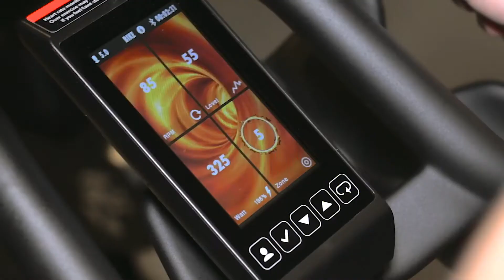"Бизнес в спорте" №9 _ Кирилл Ивантеев (31.03.2018)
«Бизнес в спорте» - новый проект РБК, посвященный спортивным достижениям новосибирской бизнес-элиты. Новый гость нашей программы – Кирилл Ивантеев, председатель Совета директоров ГК «Елка Девелопмент». Наш герой серьезно занимается бегом и альпинизмом. Он покорил не одну горную вершину и даже пробежал марафон по римской брусчатке.